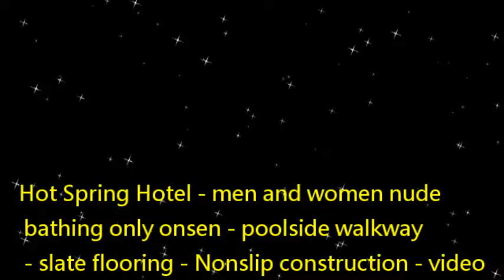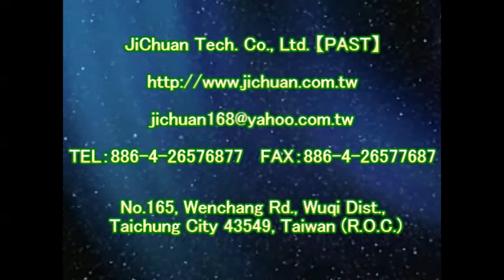1093 Hot Spring Hotel men and women nude bathing only onsen poolside walkway slate flooring